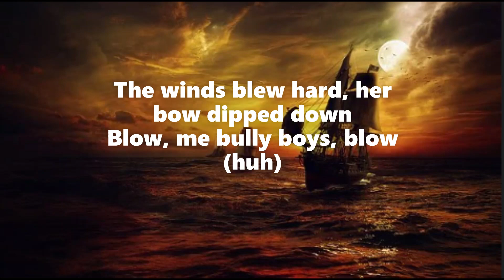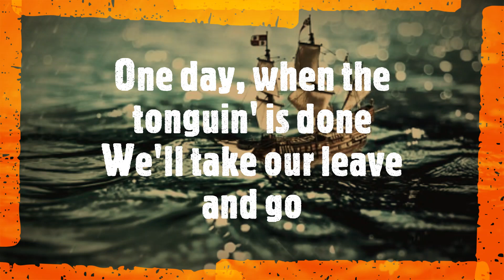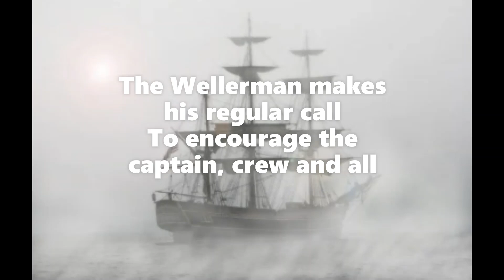Wellerman | Soon may the Wellerman come, To bring us sugar and tea and rum | with Subtitles